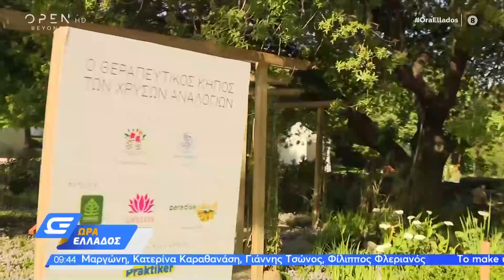Ανοίγει τις πύλες της η 68η ανθοκομική έκθεση Κηφισιάς | Ώρα Ελλάδος 28/4/2022 | OPEN TV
Γίνετε μέλος στο κανάλι του OPEN για να αποκτήσετε πρόσβαση σε προνόμια:
Με σύνθημα: να κάνουμε τη φύση σπίτι, ανοίγει τις πύλες της η ανθοκομική έκθεση Κηφισιάς.